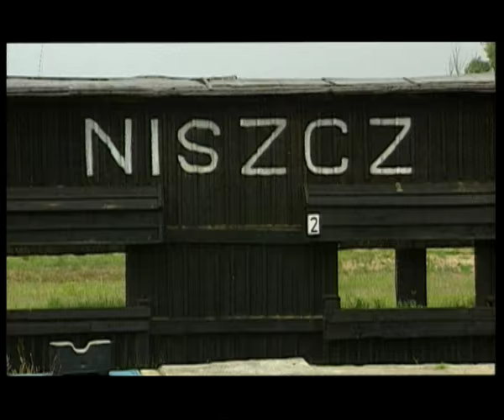Play & Mix - Wojsko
Teledysk zespołu Play & Mix do utworu Wojsko